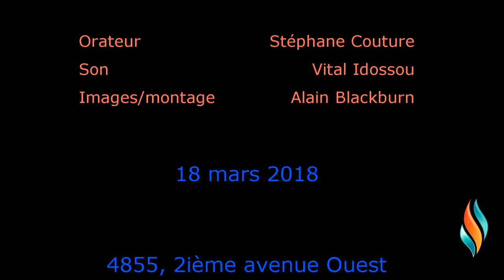La crainte de Dieu La crainte salutaire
"De quoi ou de quoi avez-vous peur ?" Cette question permet de cerner rapidement notre vision de Dieu et du monde, et soulève des questions importantes sur nos rapports avec le Dieu Tout-Puissant et trois fois saint.